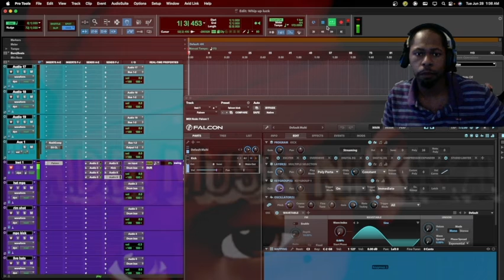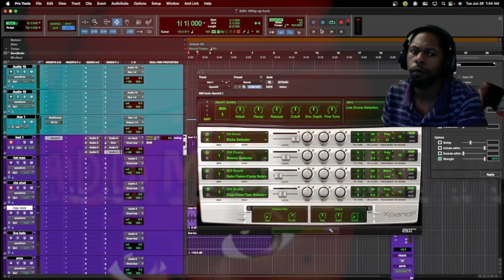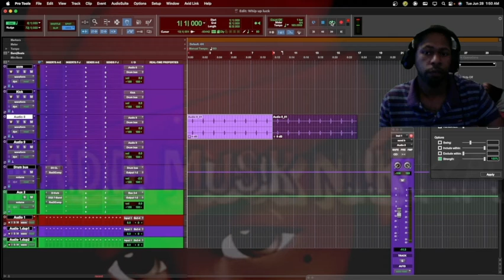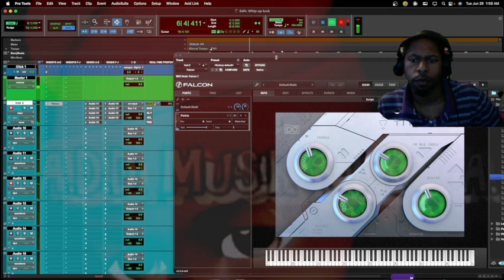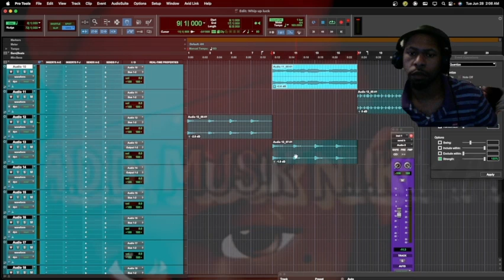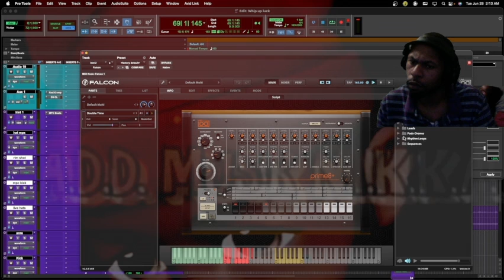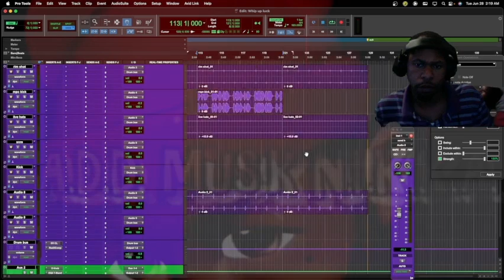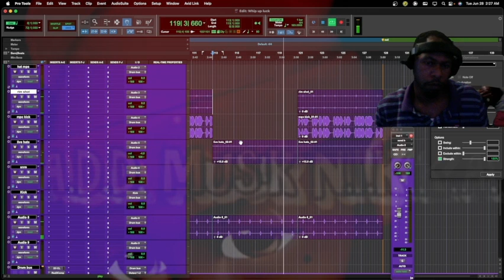Click here for a vibe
Live beat cook up on the  Spot with Producer Charles Johnson aka Chuck wagon/ Uncle Charles/Chucky

 Using protools and Abelton